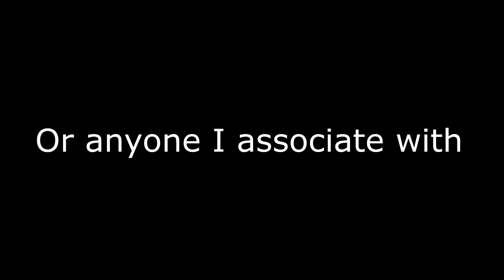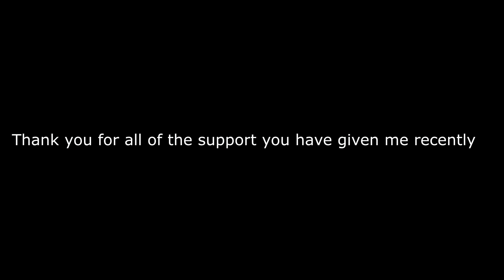Rise of nations France edition (Part 2/2)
No there is no discord, that was from a while ago :)

Well I have been gone for 3 months, yeah I am sorry for being lazy and depressed, I have just been unmotivated for the past 2 months, And I am sorry for that, But my life feels a bit better and I am looking forward to talking to you guys and making video twice a month (hopefully) thanks for all the recent support, And I hope you can forgive me for this the 1 millionth time, You guys are great and I wouldn't be here without you!
I also do not own "Under Night In-Birth" Or any songs from it
Videos from Youtube used:
Thanks again to every single one of you great people!